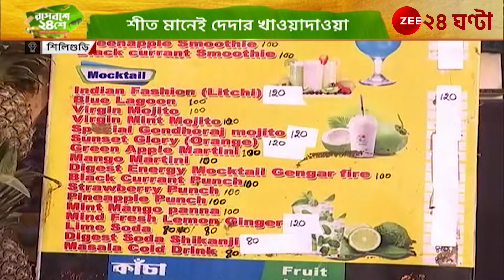Rose Boshey Chobbishe: শিলিগুড়িতে রসেবশে চব্বিশ-এ এলেন গৌতম দেব! | Zee 24 Ghanta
Rose Boshey Chobbishe: শিলিগুড়িতে রসেবশে চব্বিশ-এ এলেন গৌতম দেব! দেখুন শিলিগুড়িতে জমজমাট জি ২৪ ঘণ্টা রসেবশে চব্বিশে!